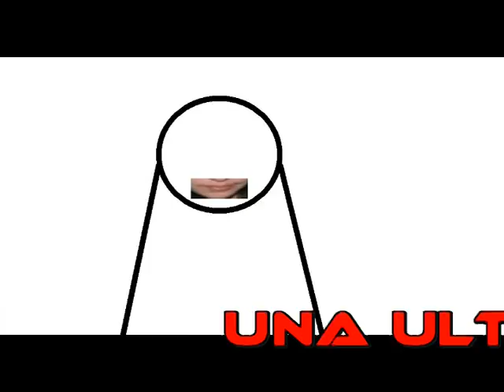Segmento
-Señor Rojo, ¿qué me traes hoy?